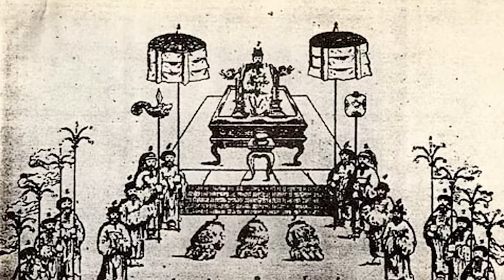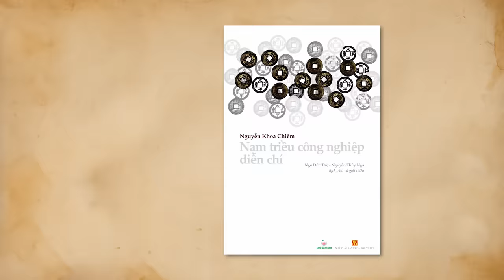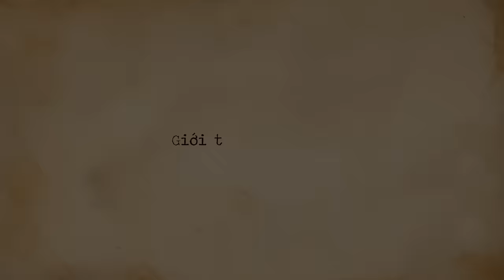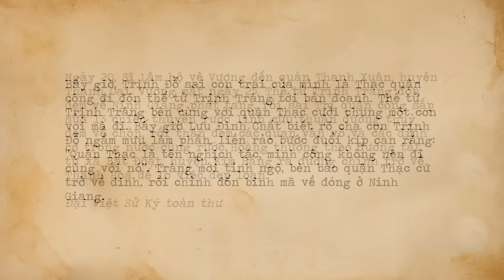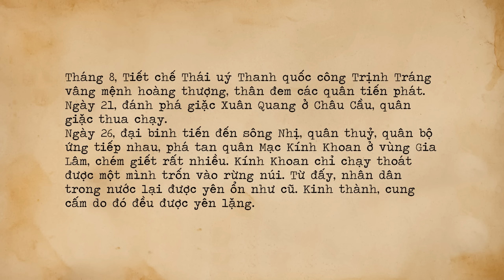Kế hoạch TOÀN DIỆN nhằm THÂU TÓM QUYỀN LỰC của Chúa Trịnh Tráng | Lê Tùng Dương | Thế Giới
📝 Bài viết gốc: Quá trình Thanh Đô Vương Trịnh Tráng củng cố quyền lực của phủ Chúa trong năm đầu tiên nắm quyền (1623)
✍️ Tác giả: Lê Tùng Dương
🎤 Dẫn video: Nguyễn Lê Minh Thi

Nội dung:
00:00 - Start
01:41 - Một số giải thích
03:15 - Giới thiệu sơ lược
04:17 - Ổn định nội bộ
07:28 - Trấn áp tàn dư nhà Mạc